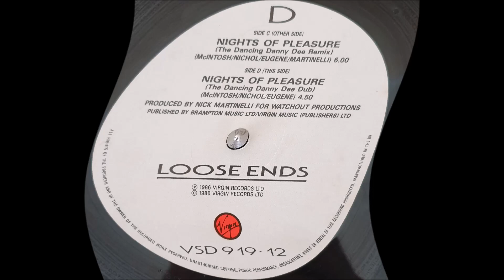Loose Ends - Nights Of Pleasure (The Dancing Danny Dee Dub) 1986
Remix by Dancin' Danny D